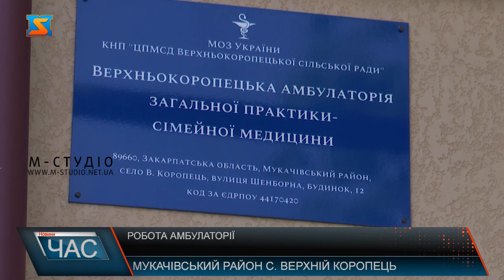Робота амбулаторії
Пані Марія прийшла до амбулаторії аби визначити артеріальний тиск. Жінка вже літнього віку, тому часто звертається по медичну допомогу до медичної установи. У Верхньокоропецькій громаді запустили оновлене КНП «Амбулаторію  загальної практики сімейної медицини», що складається з трьох амбулаторій та 5 ФАПів . Оновлення закладу розпочали ще у 2021 році, та через війну, довелося відтермінувати реконструкцію. Медичний заклад оновили за підтримки місцевої влади та міжнародних партнерів, які надали установі обладнання для зберігання вакцин та інше необхідне устаткування. КНП обслуговує близько 6 тисяч населення громади, серед яких дорослі та діти. Медична установа надає послуги на первинній ланці та тісно співпрацює з лікувальними установами краю. Тому пацієнти мають  безперешкодний доступ до обслуговування та одержання висококваліфікованої допомоги. Найчастіше пацієнти звертаються з захворюваннями, що належать до ГРВІ та серцево-судинними. Медики, що працюють на базі місцевих амбулаторій пройшли спеціальне навчання для супроводу психічних захворювань та надання психоемоційної підтримки населенню. Також тут працюють і виїзні бригади. Покрашення матеріально-тахнічної бази медичних установ дає моє можливість спрощеного доступу до послуг населенню та водночас розвиває громаду.